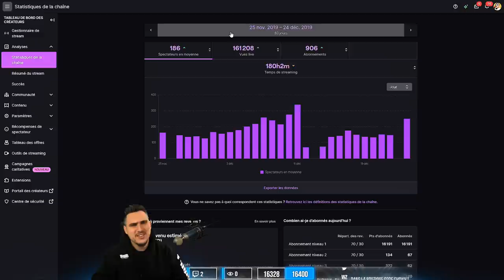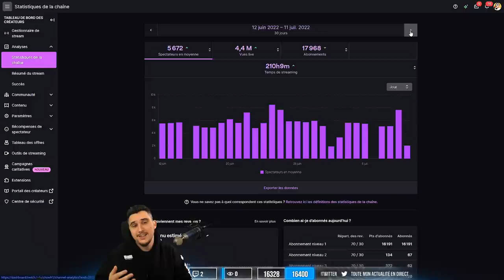ADIEU WARZONE 😢 ✞ 2020 - 2022 ✞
Après plus de deux ans, faisons un tour ensemble de mes différentes stats sur le jeu avant Warzone 2.0